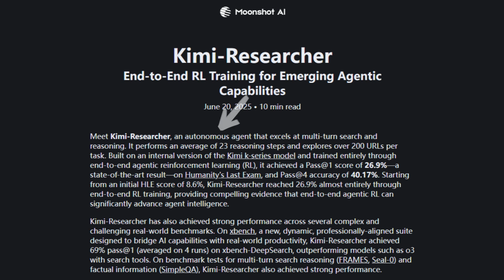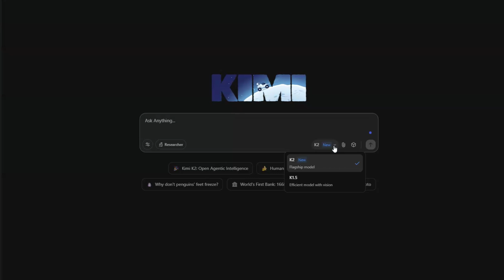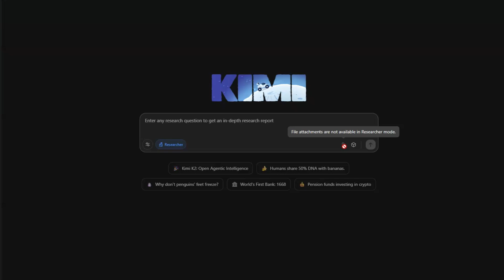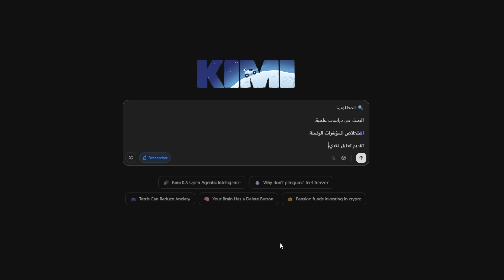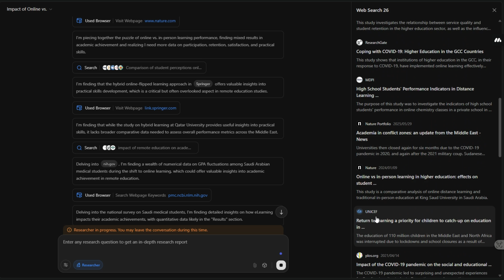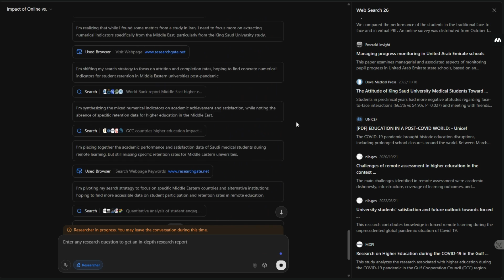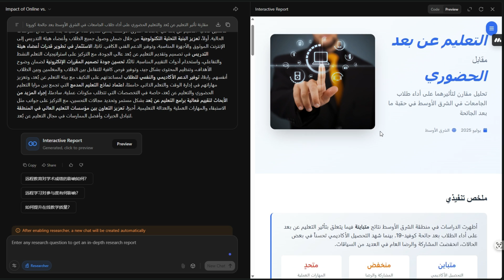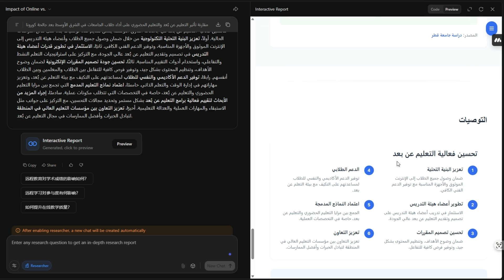هل هذا أفضل وكيل بحث بالذكاء الاصطناعي؟ 🔥 Kimi يفاجئ الجميع!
Kimi‑Researcher هو نظام ذكي مستقل
يعتمد على نموذج داخلي من سلسلة "Kimi k‑series"، مصمم لأداء مهام بحث متعددة المراحل ، باستخدام أدوات مثل:
🔎 محرك بحث داخلي
🌐 متصفح نصي
💻 أدوات برمجة تلقائية

🚀 الأداء والنتائج:
 متوسط خطوات التفكير: 23 خطوة
🌐 يستعرض أكثر من 200 رابط في كل مهمة
📊 Humanity's Last Exam:
✅ Pass@1 بنسبة 26.9%
✅ Pass@4 بنسبة 40.17%
(بعد أن كانت 8.6% فقط عبر التدريب الذاتي!)
🏆 xbench‑DeepSearch:
حقق 🔥 69% Pass@1 (متفوقًا على o3!)
📈 أداء قوي أيضًا في: FRAMES، Seal‑0، SimpleQA ✅

⚙️ المزايا التقنية:
 تدريب كامل بنهج التعزيز (RL)
يبدأ من مرحلة SFT ويتطوّر بالتجربة الذاتية دون تدخل بشري
🧠 دمج متكامل للمهارات:
تخطيط، تفكير، أدوات… داخل نموذج واحد
🔄 التكيف مع بيئات متغيرة:
يتعامل بمرونة مع تغيّر أدوات البحث ويدعم التوزيعات الجديدة دون إعادة تدريب
📚 مهام طويلة الأمد:
يدير سياقات تحتوي على مئات الآلاف من الرموز، مع إدارة محسّنة للذاكرة
🧪 تصميم ذكي لمهام التدريب:
يركز على المهام التي تتطلب بحث وبرمجة لتعزيز التعلم الذاتي

⚠️ التحديات والتكاليف:
 بيئات ديناميكية:
تحتاج إلى استجابة سريعة ومواكبة لتغيّر الأدوات
 مهام طويلة:
تتطلب إدارة صارمة للسياق والذاكرة
 ندرة البيانات:
تمت معالجتها عبر توليد بيانات تدريبية ذاتيًا
 كفاءة التدريب:
يعتمد على عتاد قوي وتسريع العمليات أثناء التوليد